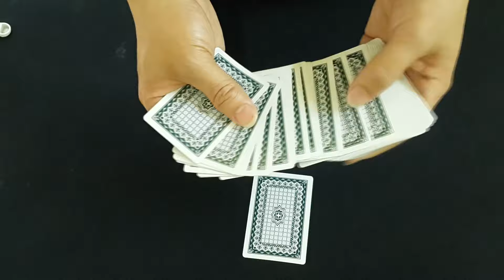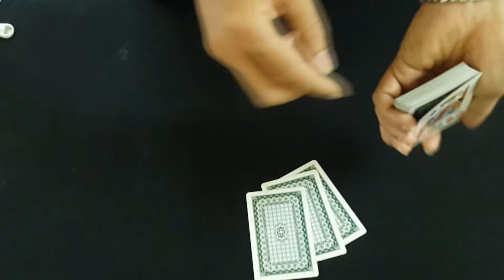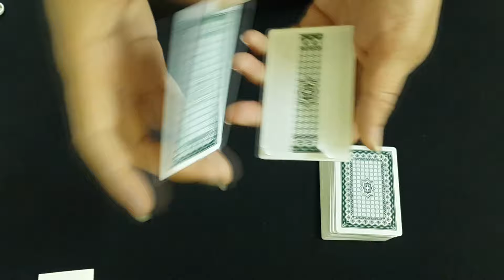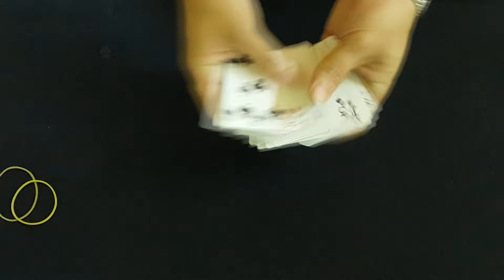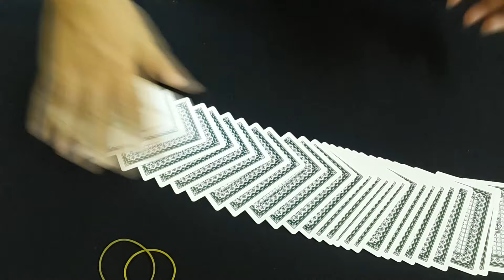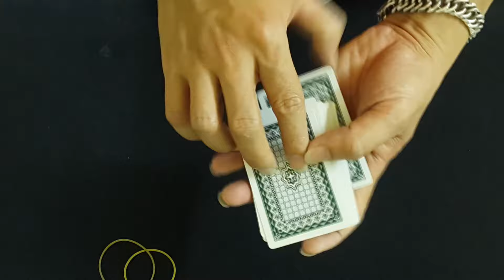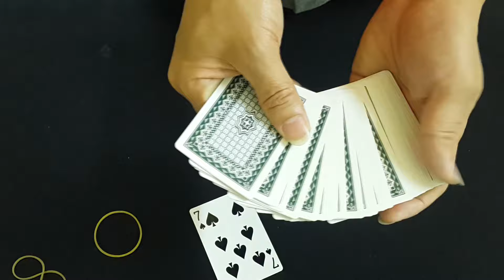Top 4 Super Crazy Magic Tricks Anyone Can Do | Revealed!